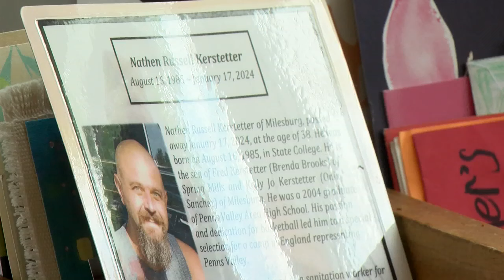Mother reacts to fine against sanitation company after he was crushed by one of their trucks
CENTRE COUNTY, Pa (WJAC) — The mother of a man killed when the sanitation truck he was working with crushed him is sharing her story, one day after the business that operated that truck was fined by a federal agency.

“It was straight out of a movie,” says Kelly Kerstetter.

Nearly six months after the incident, she says it has not gotten any easier.